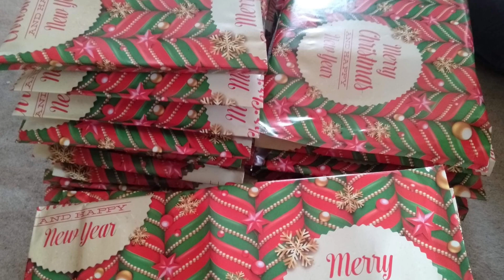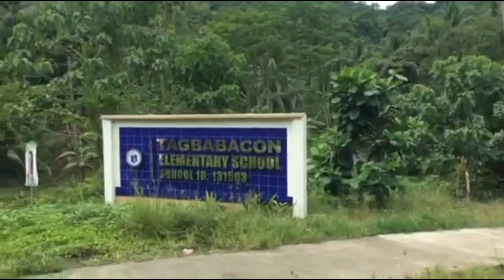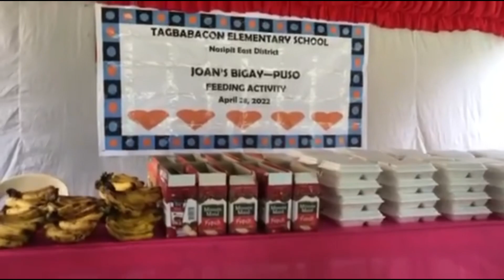Our Humble Charity